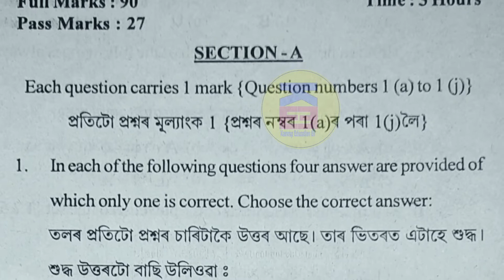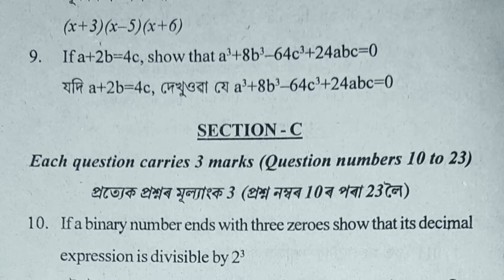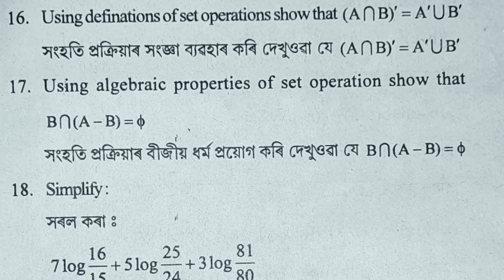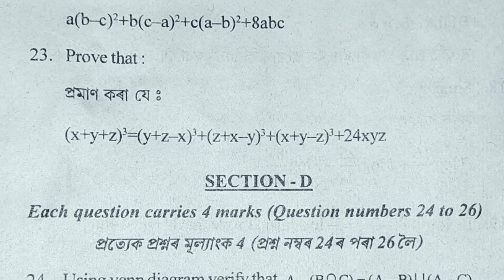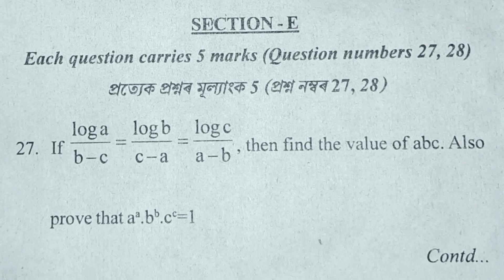Class 9 Half-Yearly Exam Advanced Mathematics | Class 9 Exam Paper 2021